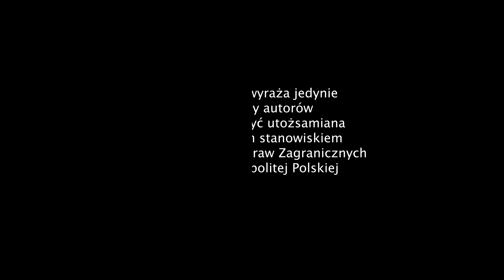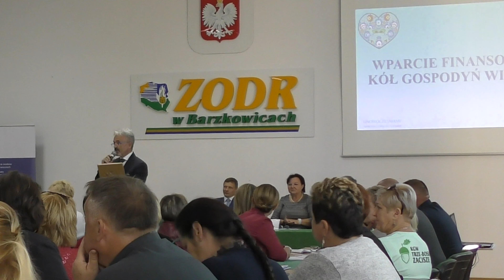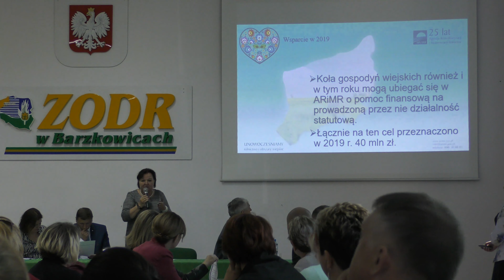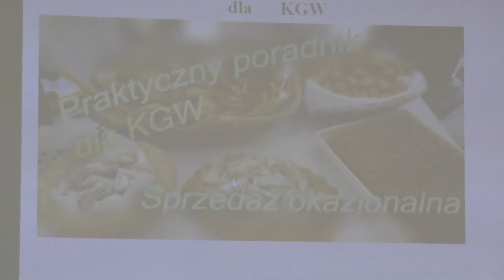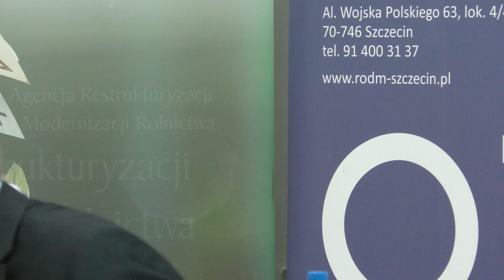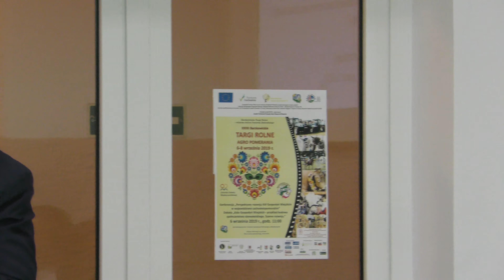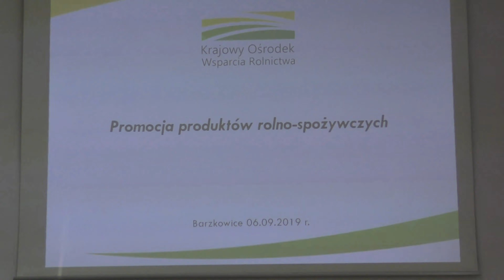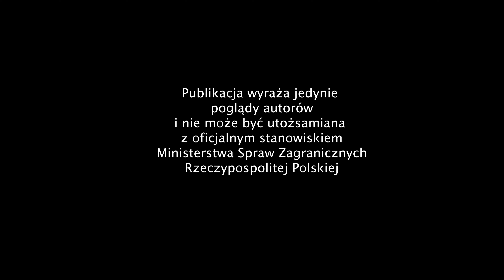Relacja z konferencji poświęconej (KGW) Kołom Gospodyń Wiejskich, Barzkowice 2019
W dniu 6 września 2019 roku w ramach Targów Rolnych w Barzkowicach miała miejsce konferencja poświęcona problematyce Kół Gospodyń Wiejskich. Organizatorzy:  ZODR w Barzkowicach oraz RODM Szczecin